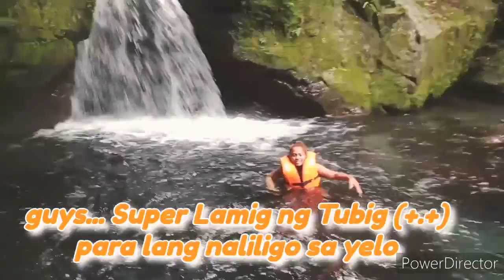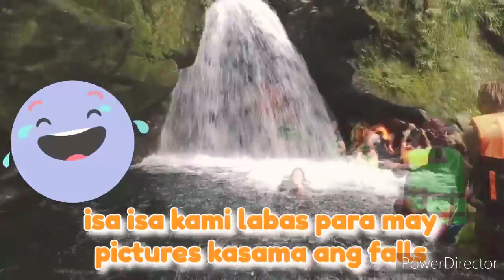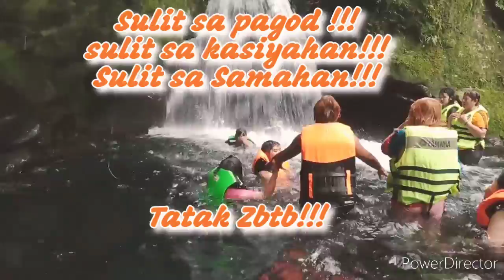ZBTB Family kilangin falls adventure.